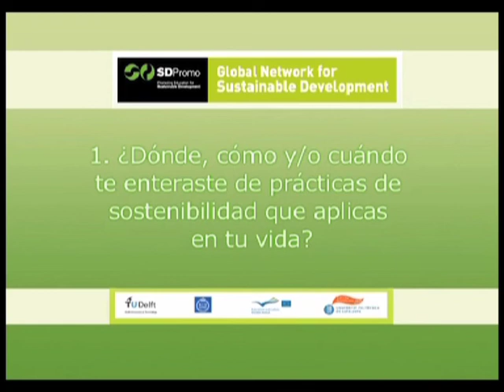SD Promo STUDENTS Contest: “Let your voice be heard” América LAtina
Realización y montaje: Soledad Sanoja

Ppresentación de SD Promo STUDENTS Contest: “Let your voice be heard” en las ediciones presentadas en Kiev (mayo 2008), Brasil (septiembre 2008) y Jinan-China (octubre 2008). Organizado por el Centro de la Sostenibilidad de la UPC (Barcelona).